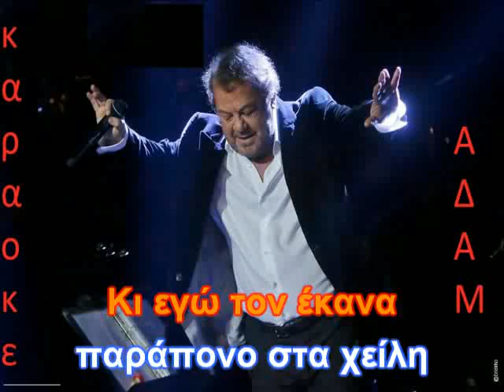ΚΑΡΑΟΚΕ ΑΔΑΜ ΡΕΖΙΛΙ ΓΙΑΝΝΗΣ ΠΑΡΙΟΣ ΕΠΕΞΕΡΓΑΣΙΑ ΗΧΟΥ ΚΩΣΤΑΣ ΠΑΠΑΔΟΠΟΥΛΟΣ